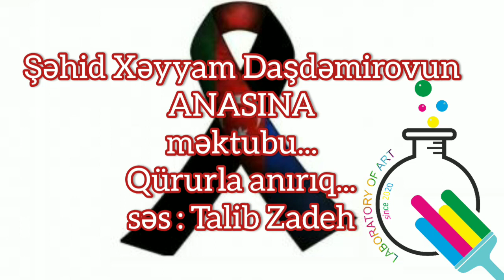Ana mən şəhid oldum • Xəyyam Daşdəmirovun məktubu • səs : Talib Zadeh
Laboratory of Art məhsulu şəhid ana anamənşəhidoldum məktub laboratoryofart bizbirlikdegüclüyük seninleyizazerbaycan army GarabaghisAzerbaijan!